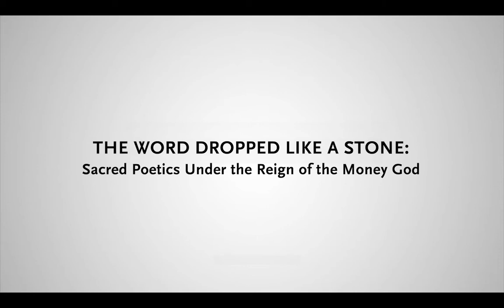THE WORD DROPPED LIKE A STONE: Sacred Poetics Under the Reign of the Money God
Sacred poetry, from antiquity to the present, teaches us to be comfortable sitting in mystery without trying to resolve it, to be skeptical of unqualified certitudes. In reminding us that language has history, density, complexity, such poetry becomes a potent antidote against an empire that would use empty, vapid language to cudgel us into inaction. This talk by poet Kaveh Akbar examines the power of poetry to awaken the reader.

This event took place on Monday, October 18, 2021.